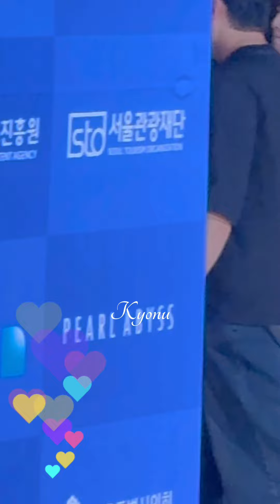240822 고민시💟배우 - 2024 뉴시스 한류엑스포 포토월 📸